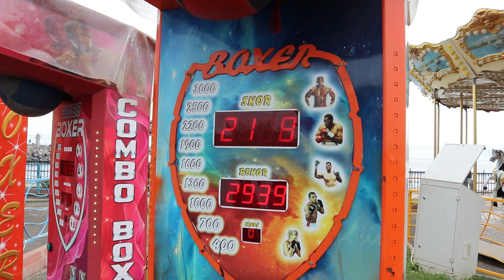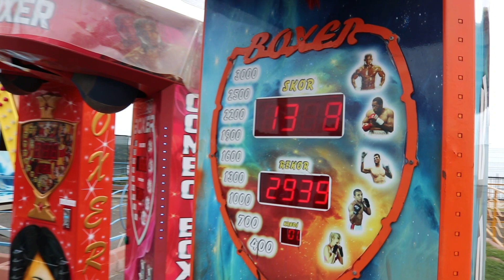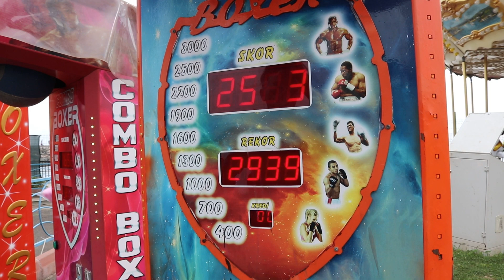TEKİRDAĞ AŞIKLAR TEPESİ (MİKROFON BOZULDU)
Bu videomuzda sizler için Tekirdağ’a gittik orayı gezdik. Tekirdağ’ı sakin, güzel bir yer olarak gördük ve eğlendik. Hepinizin gezmesini, görmesini tavsiye ederiz. Keyifli seyirler😊